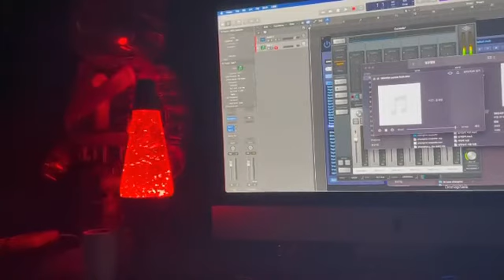창모 interlude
닿는 순간을 넘을 앨범을 준비중인 창모
20.02.23 낮. 창모 인스타그램 게시물